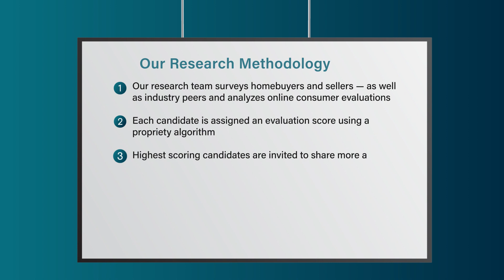2023 Kansas City Five Star Real Estate Agent Natalie Pierron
Natalie Pierron wins the 2023 Five Star Real Estate Agent Award! Five Star Real Estate Agents represent those who are outstanding in their field. Winning agents are selected as a result of a rigorous and objective research process. For any market, each year's field of winners represents no more than 7% of agents within the market.